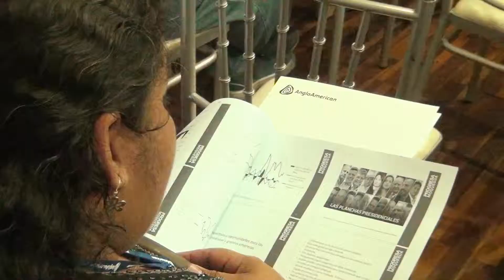Quellaveco - 1ra. Rueda de negocios Progresa Moquegua (spot)